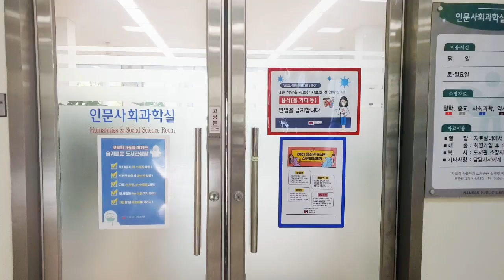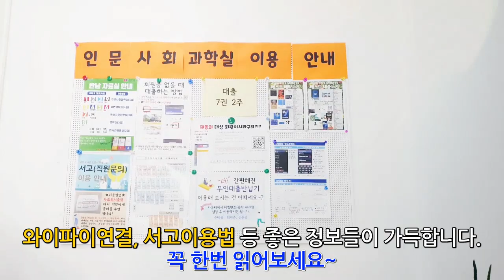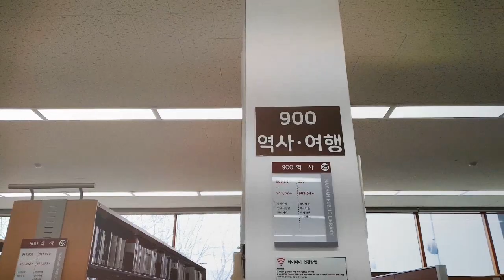슬.인.생 #1 인사실소개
도서관주관을 맞이하여 남산도서관 인문사회과학실 이용방법 동영상을 제작하였습니다.

이름하여 슬.인.생 = 슬기로운 인문사회과학실 생활 입니다.

첫번째 영상에서는 인문사회과학실(인사실) 소개, 자료 위치를 안내합니다.

두번째 영상에서는 인문사회과학실(인사실) 자료검색법을 안내합니다.

남산도서관 앞으로도 많은 이용 부탁드립니다 :D

배경음악 Cha Cappella - Jimmy Fontanez, Media Right Productions